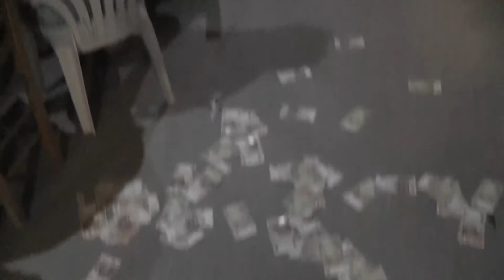Το γράμμα (2)-Λευτέρης Τάσσος και Μιχάλης Γαλαξίας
Καλοκαιρινές βραδιές 2014 φίλων Ραδιογαλαξία
Κιθάρα:Λευτέρης Τάσσος
Τραγούδι :Λευτέρης ,Μιχάλης και λοιπή παρέα

Στίχοι:   Γιώργος Μητσάκης
Μουσική:   Γιώργος Ζαμπέτας
1. Μπέμπα Μπλανς

Όταν θα λάβεις αυτό το γράμμα
εγώ θα είμαι πολύ μακριά
και θα πιστέψεις πως δε χωράνε
δύο αγάπες σε μια καρδιά

τότε θα κλάψεις με μαύρο κλάμα

Πάντα με μάσκα εσύ μιλούσες
κι ήθελες να `χεις δυο αγκαλιές
μα που το βρήκες αυτό γραμμένο
εσύ να παίζεις με δυο καρδιές

Κι εδώ τελειώνει μια ιστορία
μ’ αυτό το κλάμα το θλιβερό
δε μετανιώνω που σ’ αγαπούσα
όμως λυπάμαι που σ’ αγαπώ